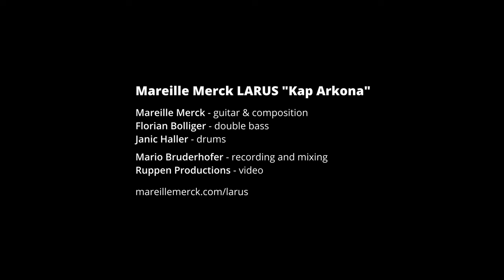Mareille Merck LARUS "Kap Arkona"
Mareille Merck LARUS

Mareille Merck - guitar and composition
Florian Bolliger - double bass
Janic Haller - drums

Mario Bruderhofer - recording and mixing
Ruppen Productions - video

Recorded in October 2023 at Villa Sträuli Winterthur.